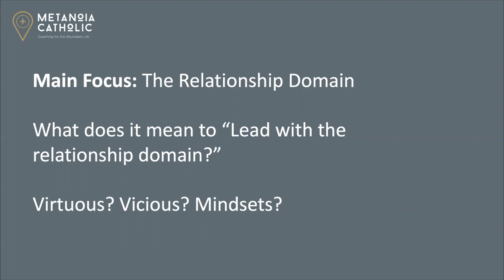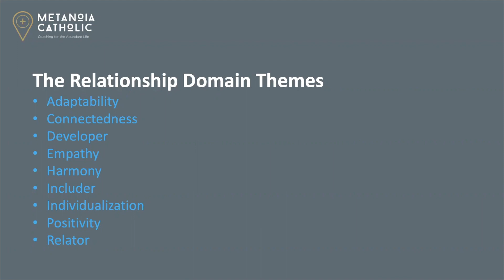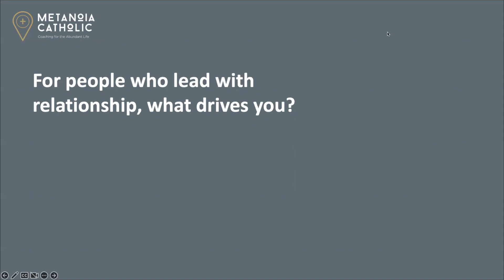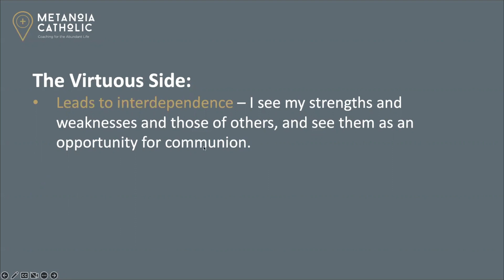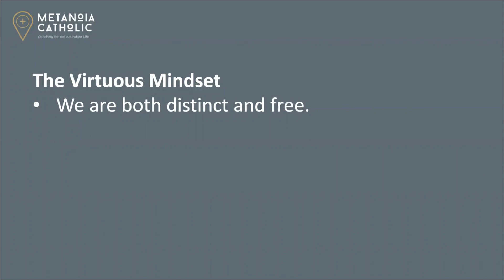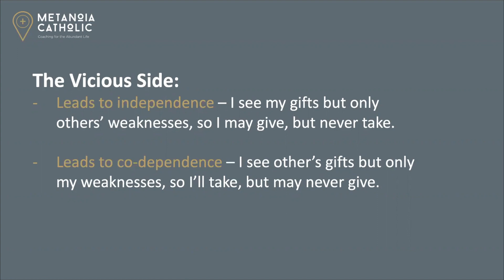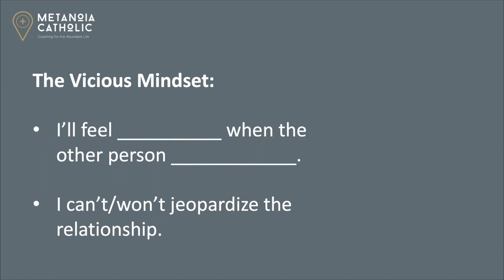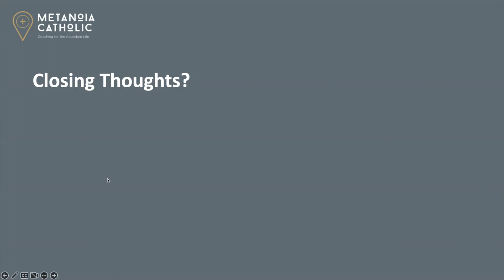The Relationship Domain - CliftonStrengths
What are the drivers and motivations that distinguish the Relationship talents from the other domains? This episode will help you understand how to better tame and aim your talents in the Relationship domain.

► GET THE DAILY SEVEN JOURNAL!
This interactive journal will help you transform your life from the inside out by teaching you how to grow in gratitude, set healthy goals, and gain mastery over your thoughts.

Your online resource of classes, tools, and community to ramp up your growth and really change your life. Learn from the Metanoia Catholic coaches in webinars, live coaching calls, Lectio Divina, and more with your monthly membership.